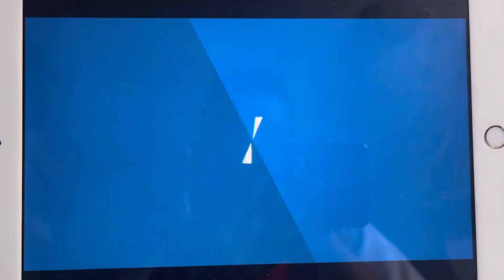Monster-In-Law - TVA Intro